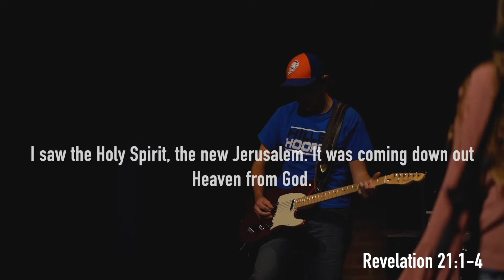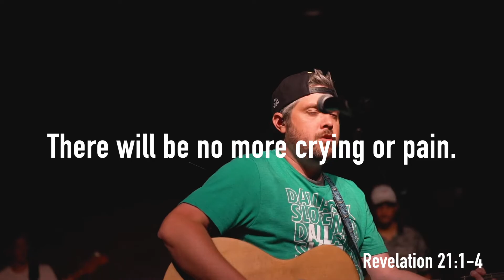The Hills Student Worship - You're Beautiful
You're Beautiful by Phil Wickham
Covered by The Hills Students Worship Team

The Hills Students - @thehillsstudentstx
Tobin Hodges - @tobinhodges
Kinsey Gibson - @kinsey_gibson
Tquan Moore - @tqmoore
Caleb Hinojosa - @caleb_hinojosa_music
Josh Hinojosa - @joshman422
Josh Ortiz - @ortiz_on_keys
Ethan Christian - @ethan.chri5tian